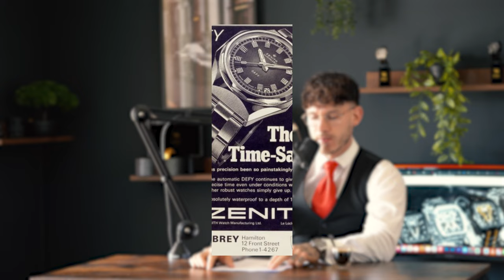ACTUALITÉS HORLOGÈRES - 26 JUIN 2023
Actualités horlogères en ce lundi 26 juin 2023. Au menu : Olymp Luxury, Rolex, Jeager leCoultre, Zenith, Vacheron Constantin, Code 41.

00:00 : Introduction
00:22 : Zenith Skyline
3:18 : Vacheron constantin
6:07 : Rolex - Daytona
7:42 : Olymp Luxury
10:38 : Code 41 Tourbillon
14:00 : Jeager LeCoultre reverso

▬▬▬▬▬▬▬▬▬▬▬ LIENS  ▬▬▬▬▬▬▬▬▬▬▬